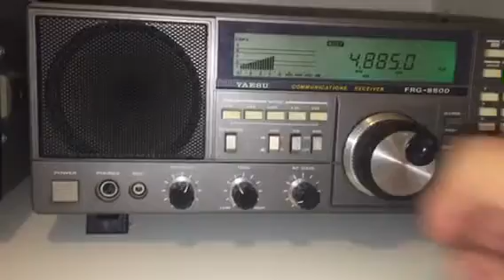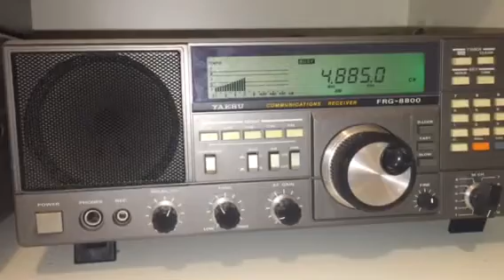Wellbrook ALA1530 loop: reception comparison: Radio Clube do Para Brazil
Huge improvement in reception of this station using the Wellbrook ALA1530 loop - please compare to my previous video:

Signal heard on 4885 KHz at 02:00 hrs UTC on 14/11/15 in Oxford UK.